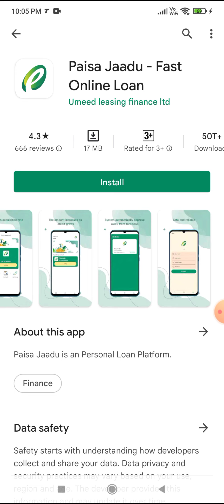Paisa Jaadu Fast Online Loan App Review Real Or Fake